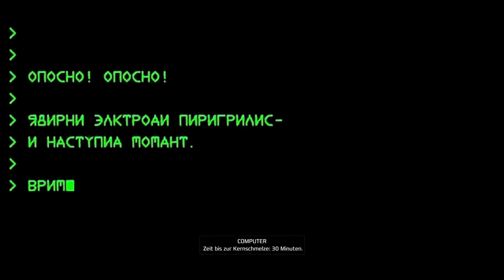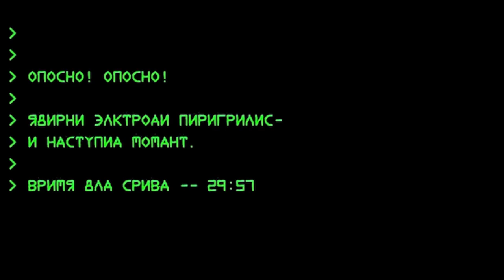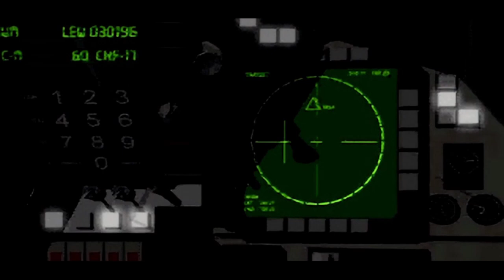Sowjet Story Cutscenes & Cinematics - C& C Alarmstufe Rot Remaster (Deutsch / German)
Servus und Moin Moin.
Alle Zwischensequenzen des Command & Conquer Alarmstufe Rot Remastered. Startet die Playlist, um einmal komplett durch alle Missionen zusammen mit mir durchspielen zu können.
Viel Spaß

Mein Equipment:
► Bildschirm: AOC
► Prozessor: Intel i7
► Grafikkarte: Zotac RTX 2070
► Motherboard: Aorus Pro
► Arbeitsspeicher: Corsair
► Leises Gehäuse: Dark Base 700
► Prozessor Kühler: Dark Rock 4
► Netzteil: Straight Power
► Super Kopfhörer: Sennheiser
► Maus: Kone Pure Ultra
► Tastatur: Vulcan 122
► Mikrofon: Zaffiro